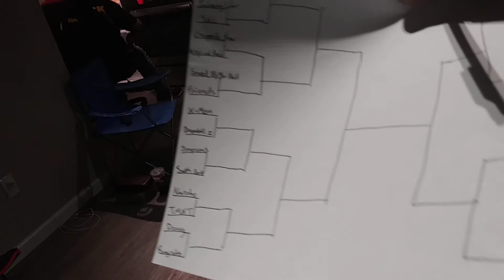The Bracket: What Is The Best TV Show?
$BlackPhoenix843

This is the 1st maybe even last video but I wanted to try out something new with the MNT crew. So The New Day did this on their podcast and I figured that I will try it out with the crew. So we did a single elimination March Madness bracket to see which is the best tv show of all time was. I want to do this again maybe next month and try with games and maybe movies or other things.

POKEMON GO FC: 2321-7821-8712